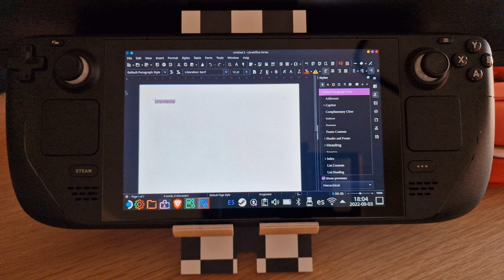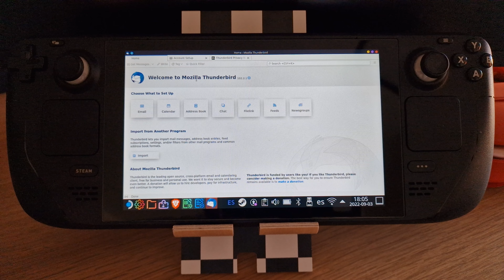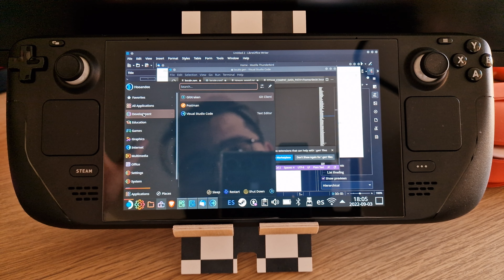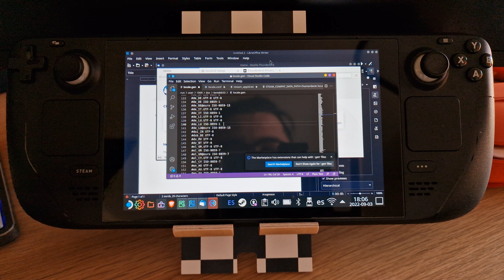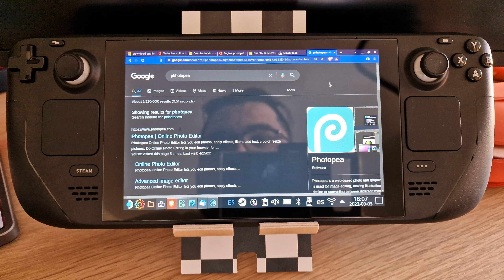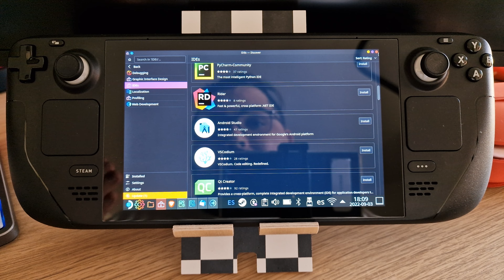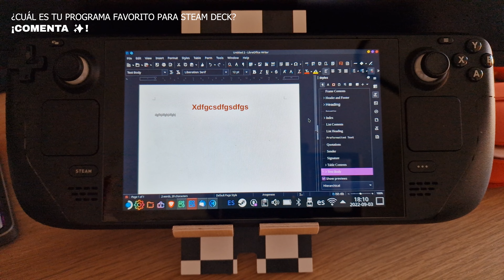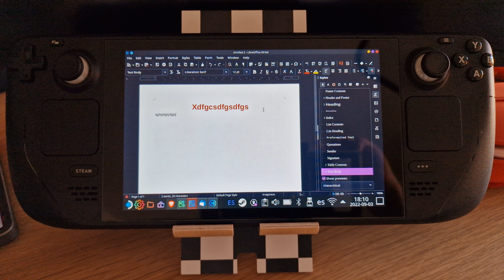Apps para usar la Steam Deck como un PC portátil (con Linux) 💻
Wola hola 👋!

En este vídeo os enseño unas apps para usar la Steam Deck como un PC portátil con Linux. Desde editores de código, hasta gestores de correos o incluso modeladores 3D, la Steam Deck es un PC y puedes usarlo como tal!

Conoces alguna otra app interesante? Déjala en los comentarios! 💖